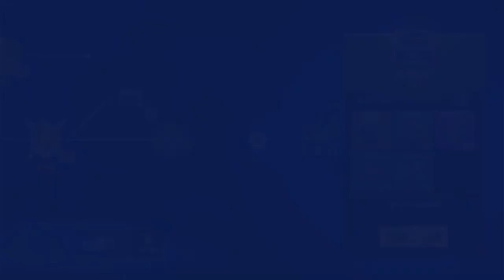DISNEY SPEEDSTORM | Lilo & Stitch Season Tour | Part 2 [No Commentary]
The next chapter of Season 3, featuring Stitch, Jack Sparrow, Hercules, Buzz Lightyear and Beast.